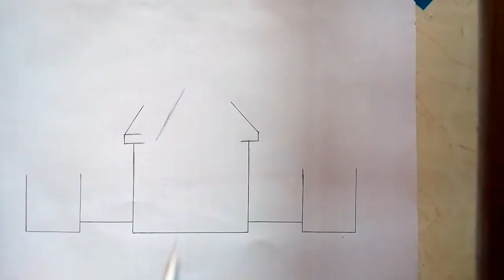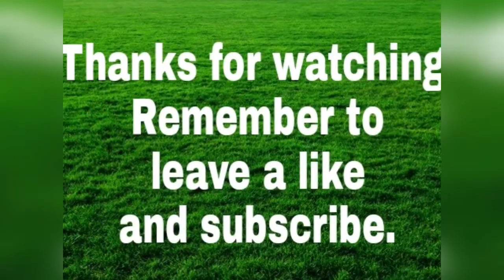How to draw a School step by step l School Drawing (very easy)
Hey Everyone. !